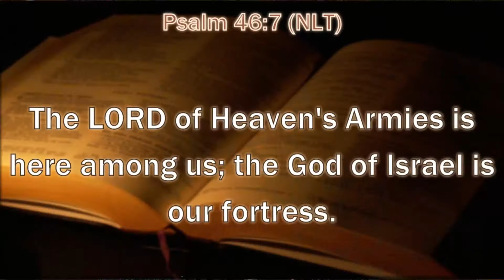God is Our Rock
God is our rock and our firm foundation. Why is God described this way?